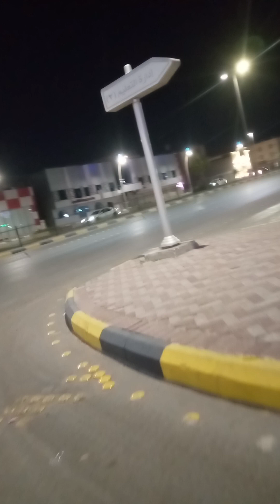আমার সৌদি আরবের ব্লগ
I AM BANGLADESHI CITIZEN NOW I AM IN SAUDI ARABIA I AM A BLOGGER I MAKE BLOCKED VIDEO I CREATE A BLOG NOW I GO MARKETING FOR MY FOOD ITEM TAKE FROM SUPERMARKET NOW I NOT TAKE ANY TAXI I TAKE MY ITEMS FOR MY SHOULDER THIS IS MY HOBBY AND I WANT TO SEE MY MONEY THIS IS MY LIFE I WANT TO CREATE MY LIFE IS GOOD

বিবিসি বাংলাদেশ সেলিম
বাংলাদেশি ব্লগ
বাংলা ব্লগ
বাংলাদেশ বাঙালি স্টাইল
বাঙালি লাইফ স্টাইল
বাংলাদেশী লাইফস্টাইল
বাংলাদেশী বেস্ট ব্লগ
বাংলাদেশী পিপল
বাংলাদেশি লাইফ স্টাইল
বাংলাদেশি মানুষ
বাংলাদেশি কর্মচারী
বাংলা ব্লগ লাইফ
Bangla blog
Bangladeshi blog
Bangladeshi blog channel
Bangladeshi big channel
Bangladesh blog best
Bangla blogger
best Bangla blog
big Bangla blog channel
Bangla blog channel
blog and blogging
Bangla blog
Saudi Arabia blog
Bangladeshi blogging blog
west Bengal blog
couple blog
east Bengali blog
bbc BANGLADESH Salim
Salim BANGLADESH bbc
BANGLADESH bbc Salim
bbc Salim BANGLADESH
Salim bbc BANGLADESH
BANGLADESH Salim bbc